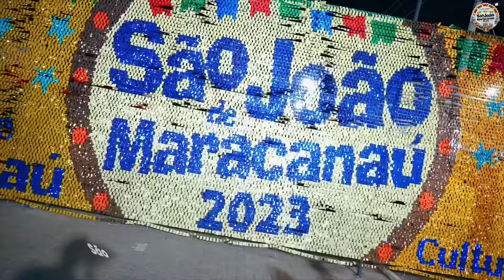ISSO É MEU CEARÁ - NONATO LIMA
Música tema do São João de Maracanaú - CE 2024.
Composição: Nonato Lima e Mateus Ribeiro.